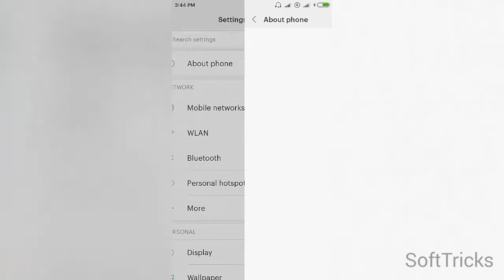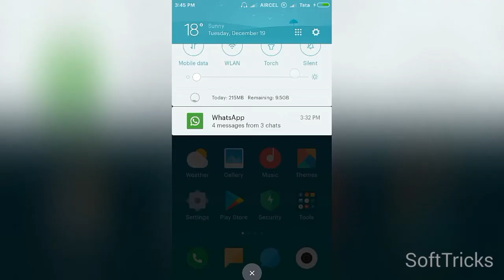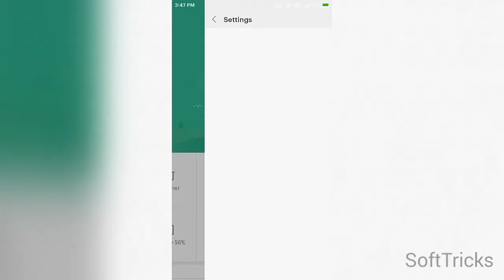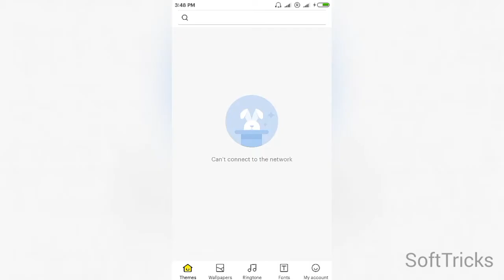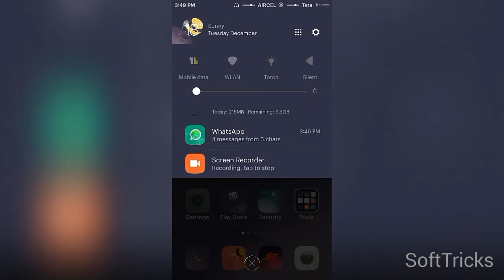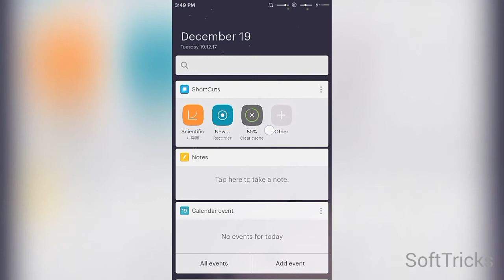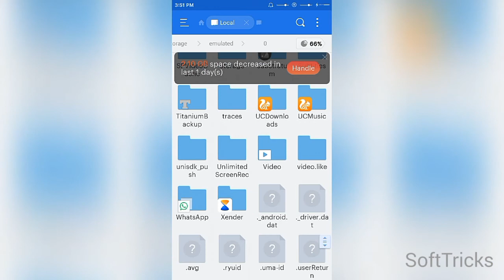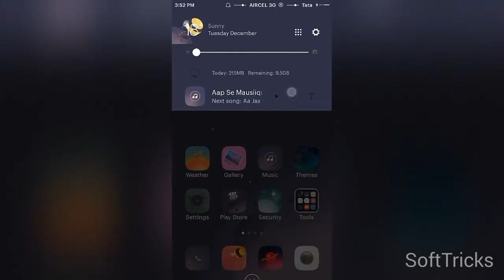[NEW]Xiaomi MIUI9 V7.11.16 Custom ROM Review Pros|Cons | by softtricks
In this video we have discussed about the top most and popular ROM MIUI9. I made the video from Huawei honor holly 6(Hol-u19).

इस वीडियो में हमने शीर्ष और लोकप्रिय रोम एमआईयूआई 9 9 के बारे में चर्चा की है। मैंने ह्यूवेई सम्मान हॉली 6 (होल-यू 1 9) का वीडियो बनाया है। मैंने वीडियो में इस रॉम के पेशेवरों और विपक्षों के बारे में बात की है, इसलिए कृपया वीडियो को छोड़ दें, और पसंद करने के लिए मत भूलें

এই ভিডিওটিতে আমরা শীর্ষস্থানীয় এবং জনপ্রিয় ROM MIUI9 সম্পর্কে আলোচনা করেছি। আমি Huawei সম্মান হোলি 6 থেকে ভিডিও তৈরি (Hol-u19)। ভিডিওটিতে এই রম এর প্রতিদ্বন্দ্বিতা এবং প্রতিদ্বন্দ্বিতা সম্পর্কে আমি বললাম, দয়া করে ভিডিওটি এড়িয়ে যান না, এবং এটিকে পছন্দ করবেন না।

अधिक अद्यतन के लिए सदस्यता लें

SoftTricks